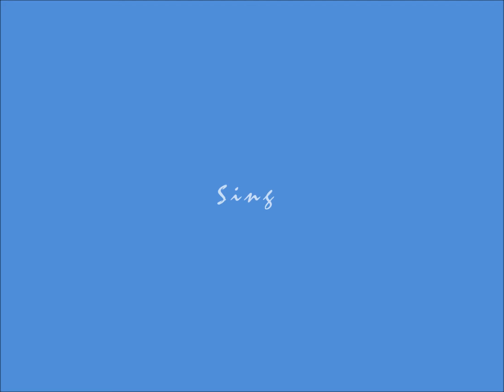Sing..Carpenters..Harmonica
Chromatic Harmonica Player..Nobuo Tokunaga